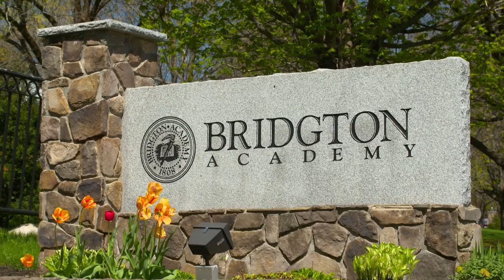This is Bridgton Academy Baseball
Two NECBL Championships and countless young student-athletes Creating Opportunity for themselves. Coach Aaron Izaryk's ethos of BeBetter couldn't be better expressed than through the accomplishments of our alums. Check them out here, and find out more